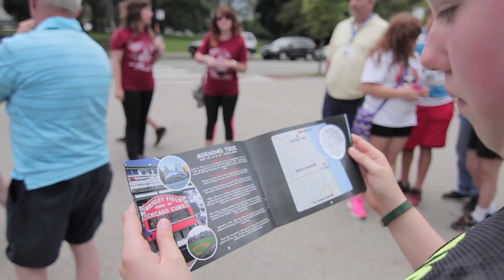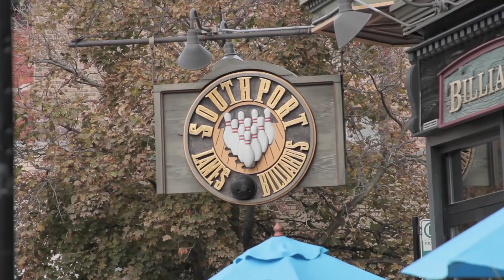Bowl Over Chicago w/ Professional Bowler Diandra Asbaty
In July 2015, 3500 Junior Gold youth bowlers visited The Windy City in hopes of representing their country on Team USA. Professional bowler and Chicago local, Diandra Asbaty hosted guided tours throughout Chicago. From Wrigley Field to a private tour of US Cellular, the home of the Chicago White Sox, and everywhere in between! Take a look at the highlights from Bowl Over Chicago.